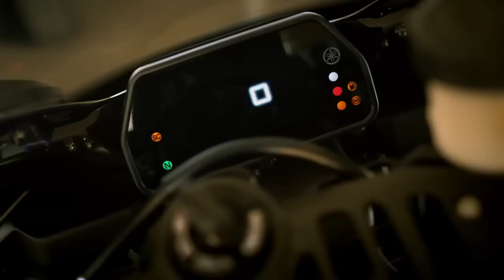All-New 2015 Yamaha R1M and R1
Introducing the completely new Yamaha YZF®- R1M™ and YZF-R1®. The line between Superbike and Factory MotoGP is blurred like never before. The completely new R1M and R1 are a giant leap forward in performance and style, and represent the very latest in MotoGP technology available for the first time in a production motorcycle.